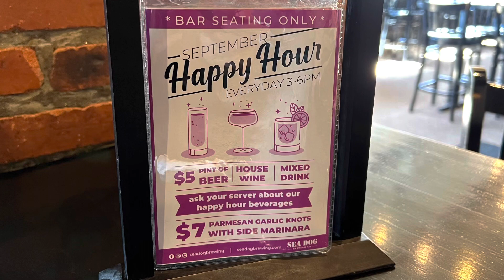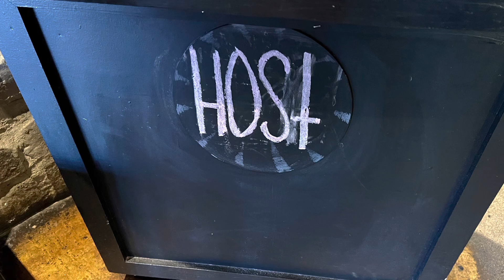Seadog Brewing Co • South Portland, Maine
This week Dani visits Seadog Brewing Co at : 125 Western Ave,